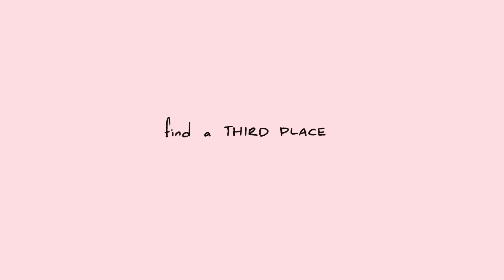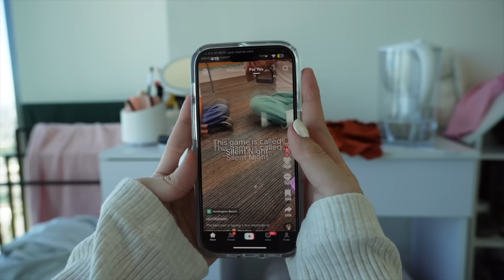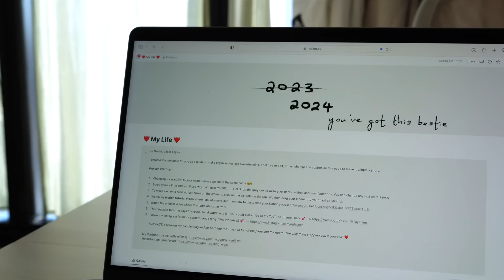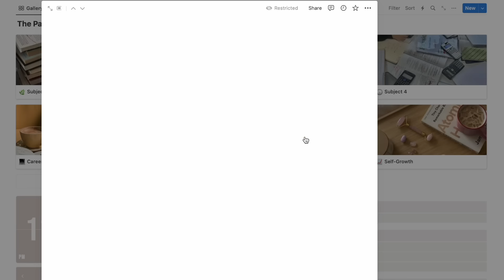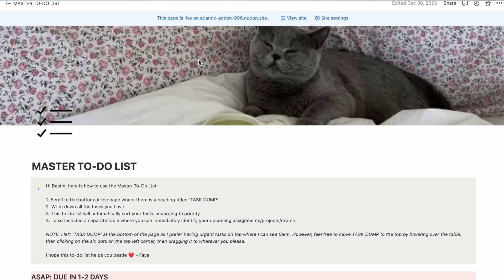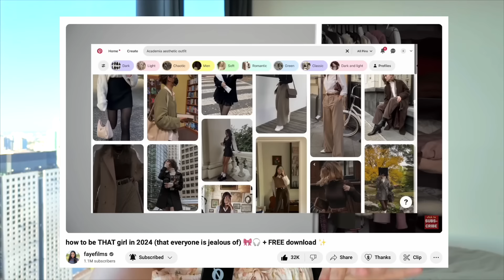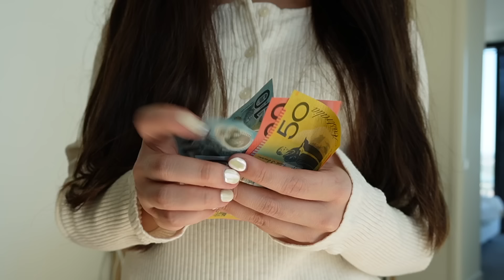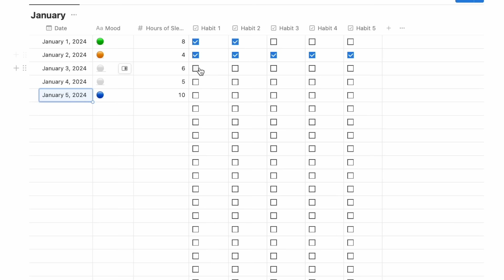GLOW UP GUIDE: Reinvent into your hotter, richer and organised self in 2024 + Notion templates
Here is your glow up guide 🎀 // Sign up for a free Notion account

How to glow up in 2024? I got you bestie~

In this video we discuss glow up tips on how to find your third place, how to manage your screen time, how to be more organised using Notion templates, how to manage your time and more.

🟣 How to get the templates I made for you~

1.

🟣 For a free Self-care guide, go to the link in my Instagram bio (@ngfayee)

Welcome to the fayefilms family~

Get my favourite stationery and tech here!

0:00 Introduction
0:45 How to find a third place
3:06 How to be more organised
5:00 BONUS
6:01 How to make cleaning easier
7:13 How to budget
8:32 How to track your habits
9:37 The BEST ADVICE you’ll hear

Sub count: 1.08 M ( If you're reading this, comment “2024 is my year”)

🟠ABOUT ME
Name: Faye
Age: 22
Nationality: Malaysian